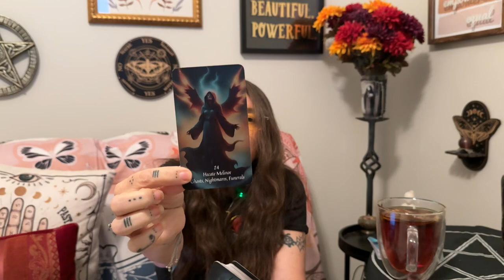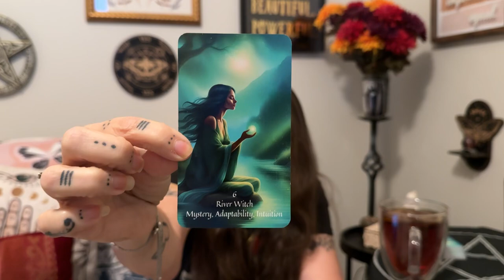Positivi-Tea: Insights for a Magical Day - River Witch - August 10, 2024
Topics - Mystery, Adaptability, Intuition
TS Debby, Flooding, Crossroads Oracle Announcement

Blessings,

This is deck, River Witch Oracle, is a look at the magic and symbolism of the rural southern United States. It pays homage and honors the life, blood and tears of those people whose sweat built this nation. It honors the indigenous people of the lands on which the Sanctuary of Hecate Brimo, the Catabwa Tribe and the unspeakable injustice, suffering and pain of African people, who were taken from their homes and enslaved to build this country. It looks to bring together and appreciate these cultures while looking directly in the face of these injustices with humility and reverence.